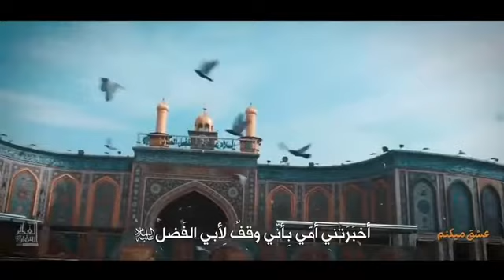حاج حسین سیب سرخی - عشق میکنم با صحن گوهرشادت - Haj Hussein Sibsorkhi - Eshq mikonam ba sahne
عشق میکنم با صحن گوهرشادت…

به نفس حاج حسین سیب سرخی

(پایگاه حفظ و نشر آثار حاج حسین سیب سرخی)

هیات روضه العباس علیه السلام